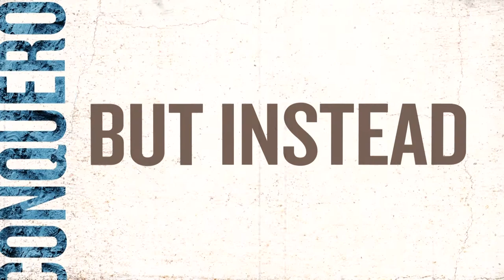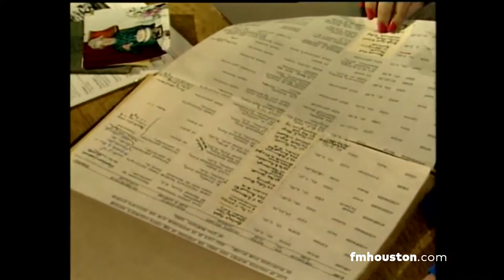"Mark: Miracles" - Ann Spears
Join us as we continue our study of the book of Mark, in week three of this sermon series!